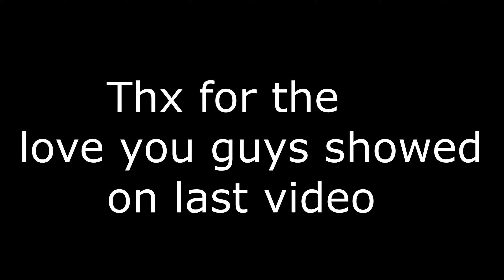SSGKobe - Chanel🍃 (Fortnite Highlights #4)